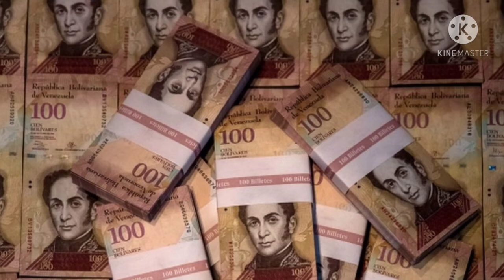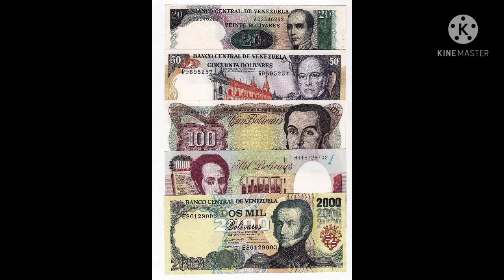इस देश ने जारी किया 10Lakh का नोट😱😱|YT Shorts|Kampher